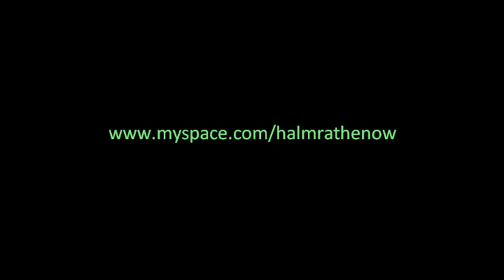HALM-Pirates of the sea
HALM-Tales from the crypt:
Das erste Album von HALM rockt euch die Lachmuskeln kaputt und das Hirn aus der Hose ! ^^
Wenn ihr es haben wollt einfach anmailen :
Myspace:

keep rockin denn der Meister beobachtet euch \,,/ o.O \,,/